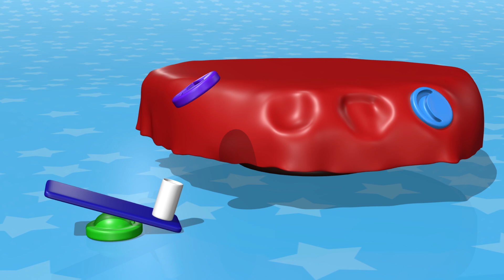TuTiTu Animais 🤩 Coelho 😍 Outra Vez! 📺🍿 Diversão e Aprendizado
Bem-vindos ao TuTiTu Animais - A melhor série educativa para criancinhas que adoram animais e brinquedos de construção! Junte-se ao TuTiTu em uma exploração do mundo animal, ensinando seus pequenos sobre diferentes habitats, características e comportamentos. Com atividades divertidas e envolventes de construção de brinquedos, seu filho aprenderá habilidades motoras finas e a resolver problemas de forma criativa enquanto se diverte. TuTiTu Animais é a combinação perfeita de educação e entretenimento, com animações coloridas, música animada e narrativas interativas.

Production Designers: Tal Gamliel, Yossi Dahan
Musical Arrangement: Uri Kariv
Vocals: Yael Shoshana Cohen
Sound engineering: Gil Landau